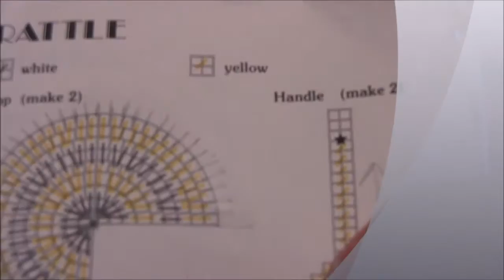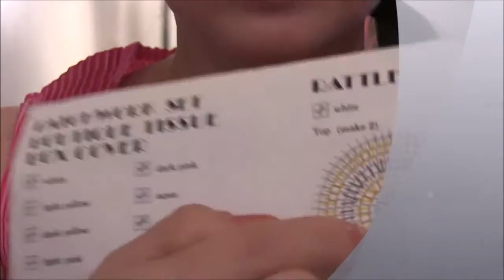Plastic Canvas BABY RATTLE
Todo los que deseen los molde(patrones) de mis trabajos hecho en malla plastica y fomi.
All those who wish the mold (patterns) of my work done in plastic canva and fomi